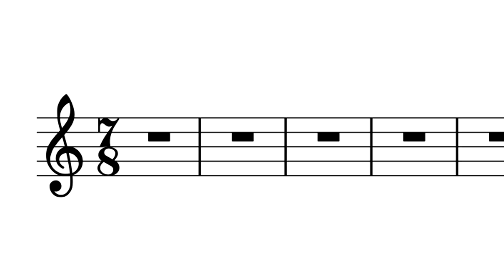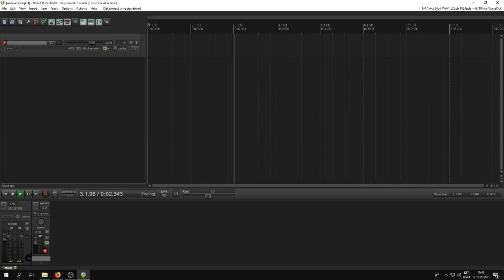Как да свирите народна музика на китара?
Не е чак толкова трудно, но и не е чак толкова лесно!